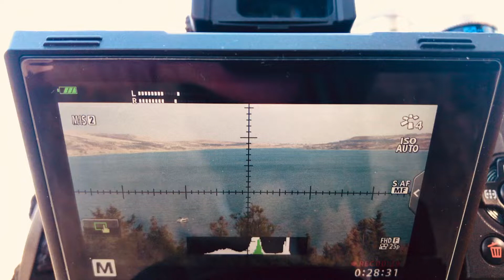olympus om-d e-m10 mark iii georgia